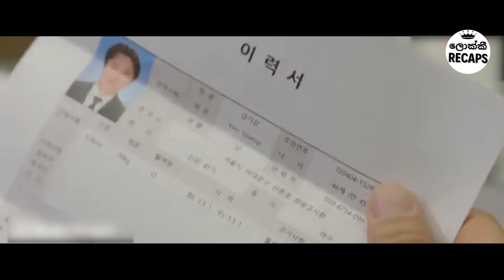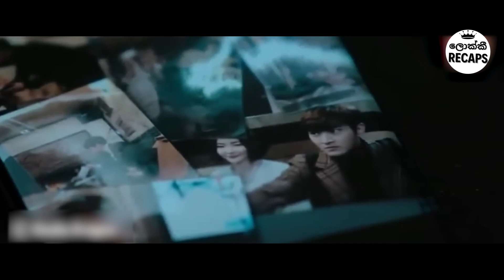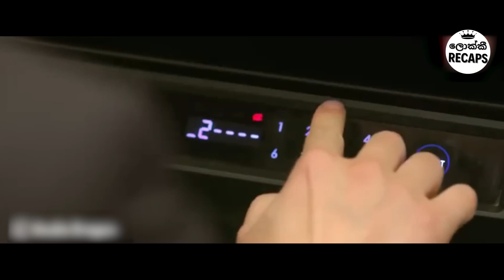"Revolutionary love part 3" සිංහල Movie Review | Ending Explained Sinhala